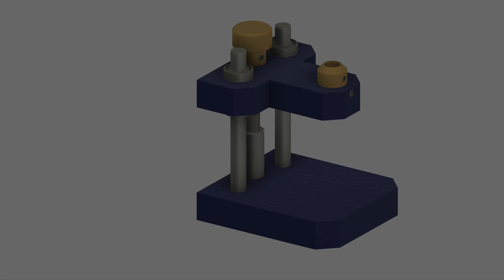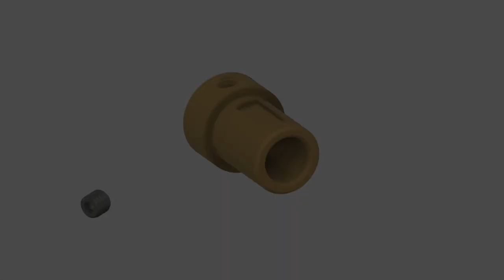Making a brass bush - Watch Hand Lifting Tool Jig - pt2 - amateur machining - horotec 05.120 125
Part 2 of this 3 part series, I make a tool intended to aid watch repairers remove Chronograph Watch Hands.